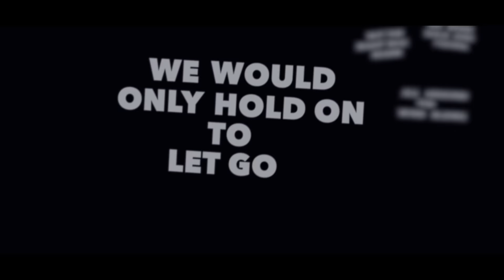Lean On - Major Lazer ft. MØ (Rock Cover)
My version of Lean On by Major Lazer ft. MØ